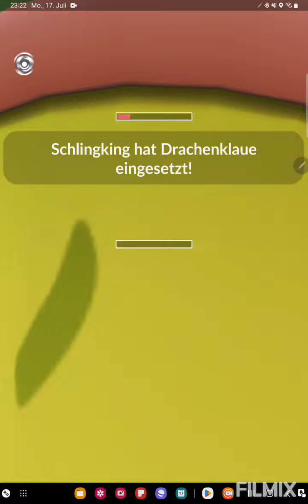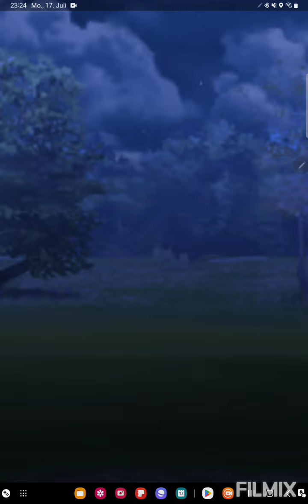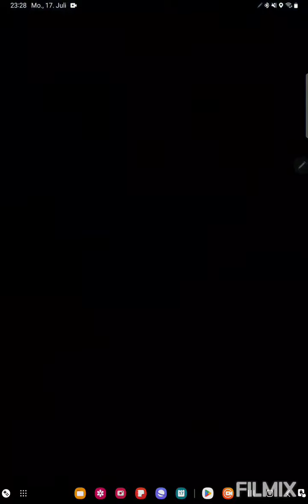Ich bin bald im Urlaub🏖 Pokemon GO German/Deutsch